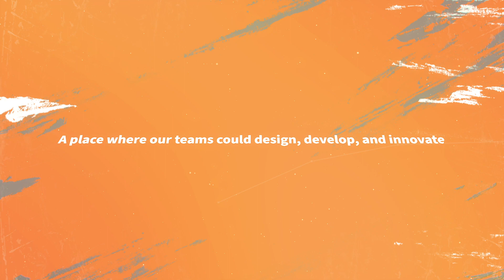Introducing our new Design Lab